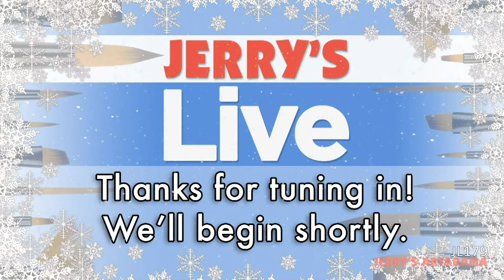Jerry's LIVE Episode #179: Last Episode of 2020: Shut Up And Paint - Meet Artist Emmy Kline!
Jerry's LIVE Episode #179: Jerry’s LIVE Last Episode of 2020: Shut Up And Paint - Meet Artist Emmy Kline!

Usually the Jerry’s LIVE Crew takes December each year off from the show, to be able to have a concentrated month of poring over old episode comments and viewer requests, looking at new products to feature, and planning new guests and episodes for the next year. THIS year, we decided to give our awesome, loyal viewers a little end of year gift, to let you meet a new artist who will be debuting her show in January of 2021 on the Jerry’s Artarama YouTube Channel! Emmy Kline, known in some circles as “Miss Cakes”, will be coming on to do a wonderful demo with Turner Acryl Gouache- a fun portrait take on how Old Man 2020 must be feeling after this very lengthy and turmultous year... We will post her line drawing of the artwork in The Jerry’s LIVE FB Group a week before the show, so you can download the drawing and have it ready to work with us while she does the demo! This way everyone will get to know Emmy and her amazing talent, and look forward to January for the return of Jerry’s LIVE and the launch of her new show!

Guest Presenter: Artist Emmy Kline “Miss Cakes”
Miss Cakes [Emmy Kline] is an artist and illustrator located in Raleigh, NC. Originally, she was born and raised in sun-shiny Florida and moved up to NYC. Soon, she realized she must be part lizard and can't survive in the cold, cold north, so she picked up and moved to NC.​Before leaving FL, she procured a very expensive piece of paper that says she has a BFA in Illustration from Ringling College of Art and Design. - See Full Details for More.